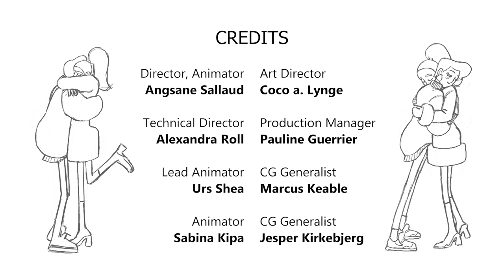Single Use Friend: NGO project 2020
We are proud to announce the release of the 4th NGO film made for the @plasticchange5159
The NGO project is a part of the curriculum on the 2nd year of the Bachelor in Animation at The Animation Workshop, VIA University College.

“Single Use Friend” was made by Angsane Sallaud, Urs Shea, Sabina Kipa, Pauline Guerrier, Hera Hallsdottir, Jesper Kirkebjerg, Marcus Keable, Coco a. Lynge, Alexandra Roll and Benjamin Rozilo